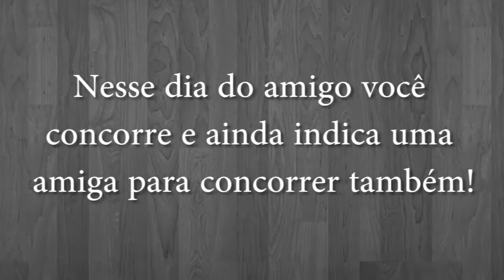Super sorteio dia do amigo! JACKI DESIGN (ENCERRADO)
A Jacki Design vai premiar um participante com uma Linda Maleta e para uma amiga escolhida por ele uma Necessaire da coleção Segredo Meigo e um Porta Retrato.

Compartilhar a imagem do sorteio.
Preencher o formulário do sorteio

Sobre o Sorteio.

O sorteio "Dia do Amigo Jacki Design" termina no dia 13 de Julho de 2012 às 18h, com resultado divulgado no dia 20 de Julho de 2012 no blog da Jacki Design. Válido somente no Brasil.